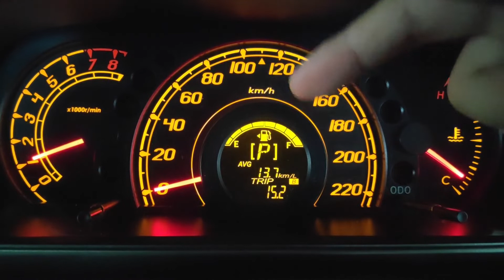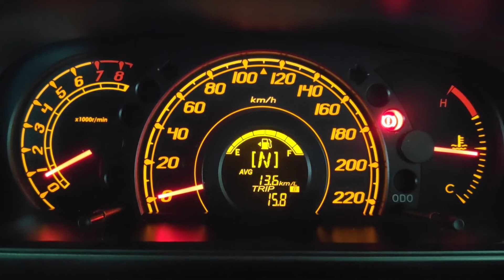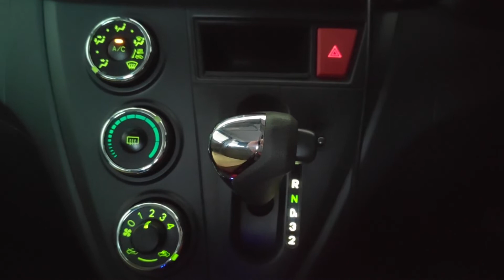Car Care Tips During Low Usage Period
This video depicts how to maintain cars during low usage period. These tips are for every low usage period.